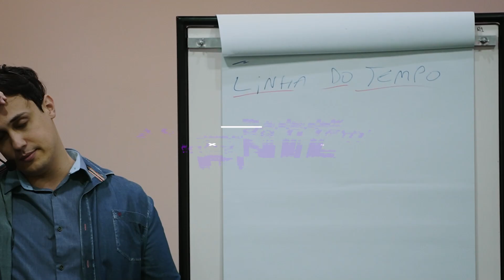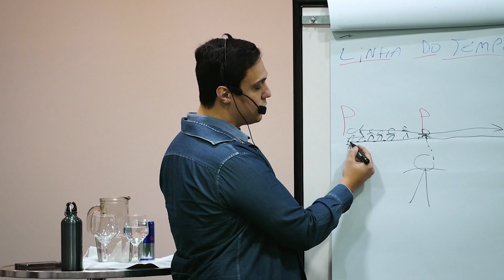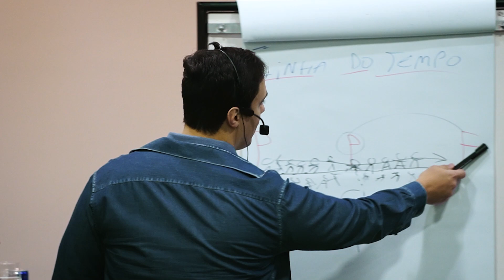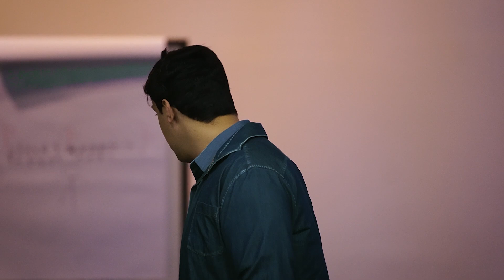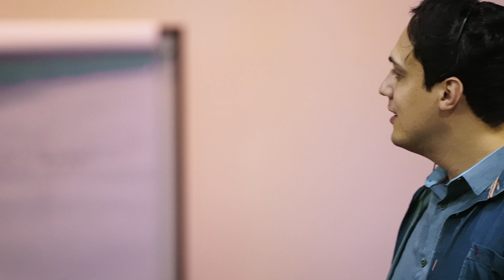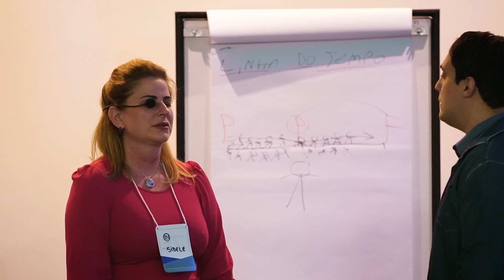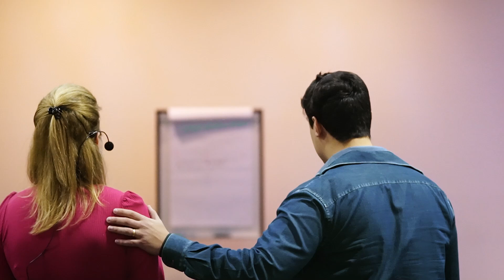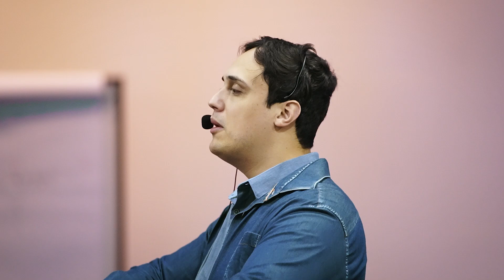UMA VIDA INTEIRA DE TRAUMAS RESOLVIDA EM MINUTOS! *Emocionante* I Como Aplicar a Linha do Tempo?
UMA VIDA INTEIRA DE TRAUMAS RESOLVIDA EM MINUTOS! *Emocionante* I Como Aplicar a Linha do Tempo? I Professor Lucas Naves